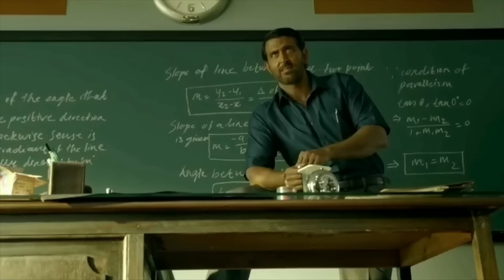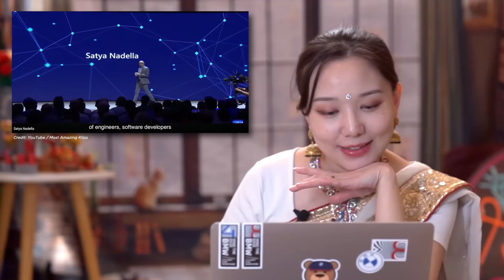Chinese React on ULTIMATE JOURNEY OF INDIAN ERA | Emerging India | उभरते भारत की खूबसूरत यात्रा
भारत एक अद्भुत देश है।मैं हमेशा भारतीय इतिहास और इसके उद्भव से प्रभावित रही हूं | आइए एक साथ देखें उभरते भारत की खूबसूरत यात्रा